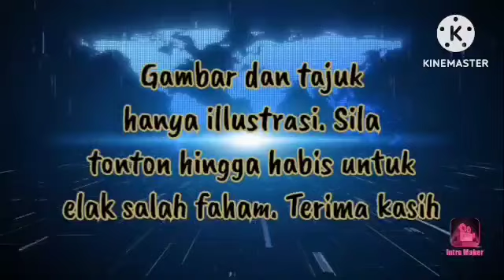🔴ADA UDANG DISEBALIK BATU‼️KIT SIANG ADA AGENDA TERSEMBUNYI‼️